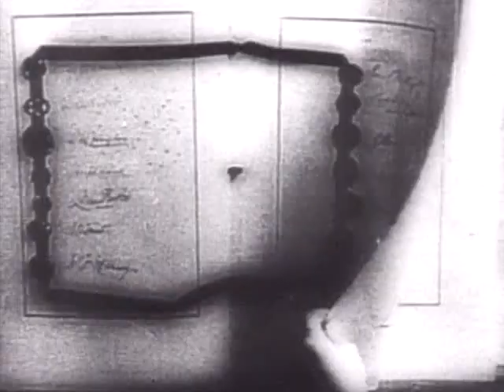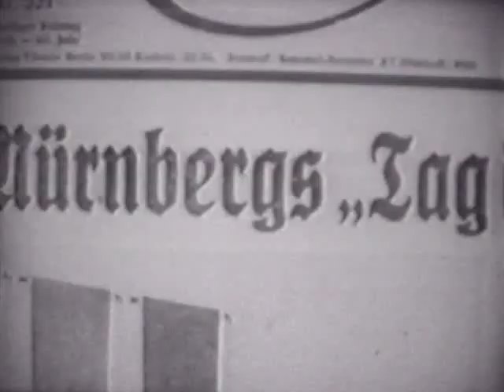German War Files - Panzer I - II Light Tanks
Rare film from the "German war files" pack
Uploaded only for research and informational purposes only.